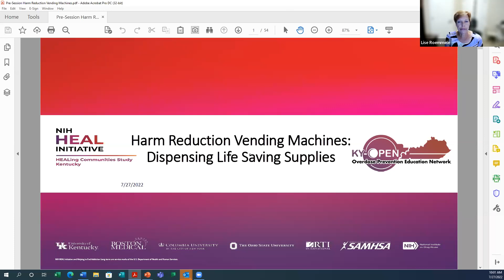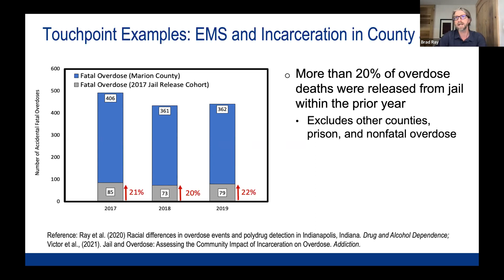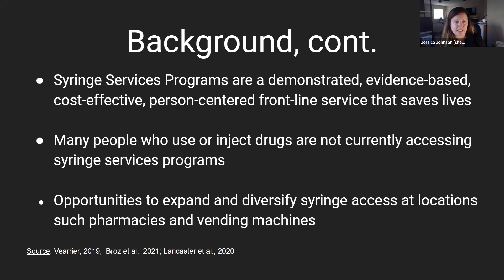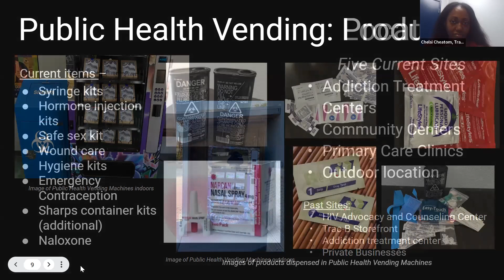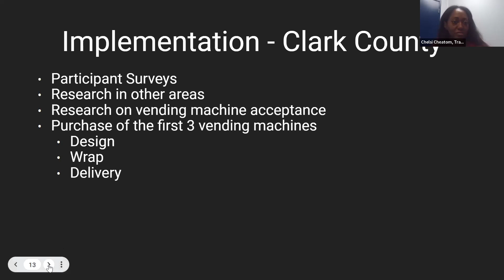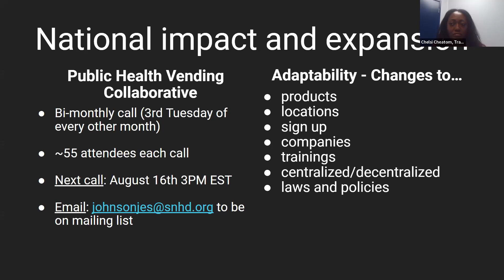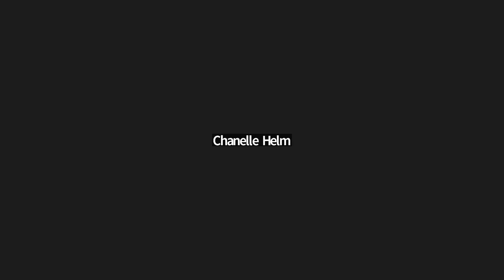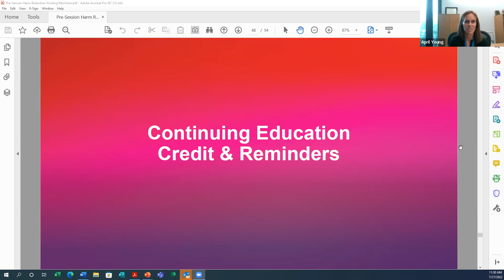Learning Collaborative: Harm Reduction Vending Machines: Dispensing Life Saving Supplies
Chelsi Cheatom who spearheaded the design and implementation of the first harm reduction vending machine in the USA is joined with other professionals in discussion of harm reduction programs including installation of vending machines.